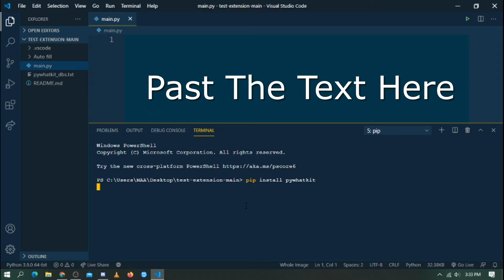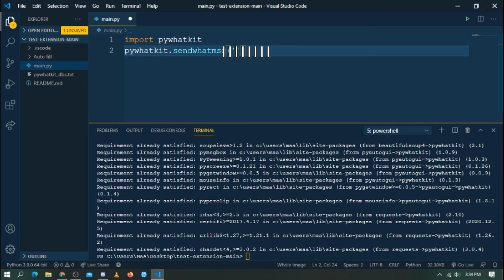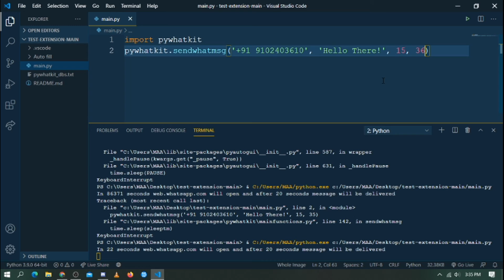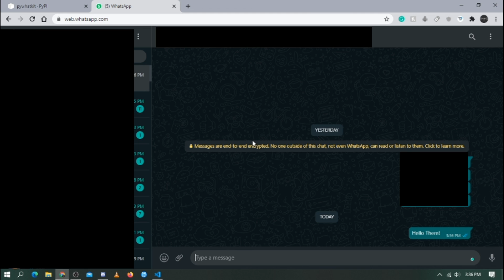How to Automate your WhatsApp In Just 2 Lines of Code with Python | HELIFAM Originals